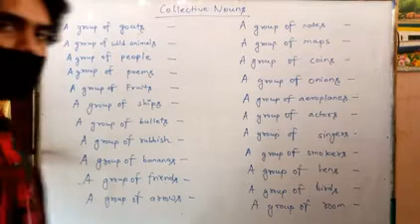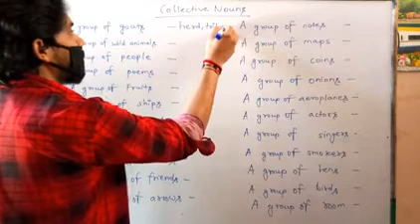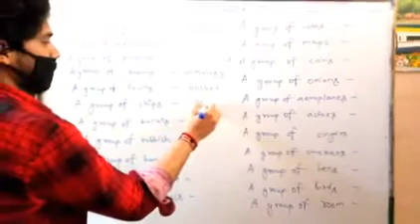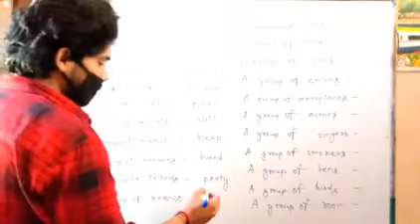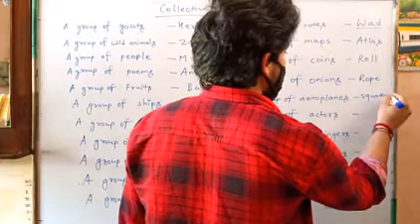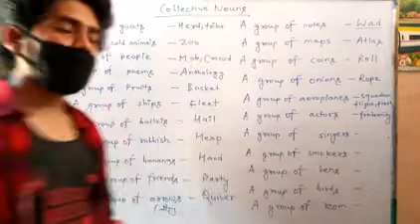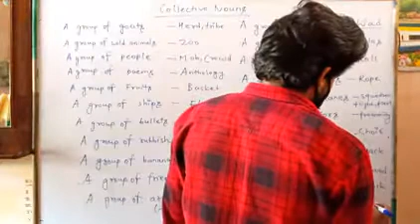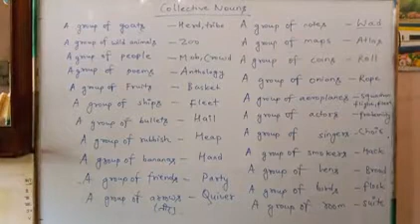Class-5 Collective Nouns